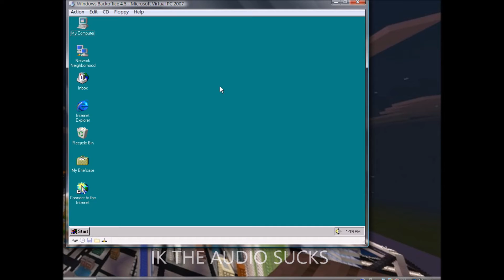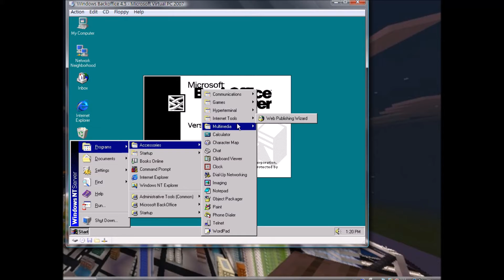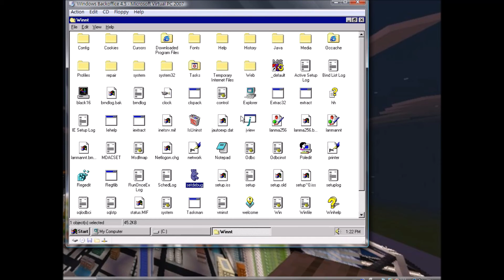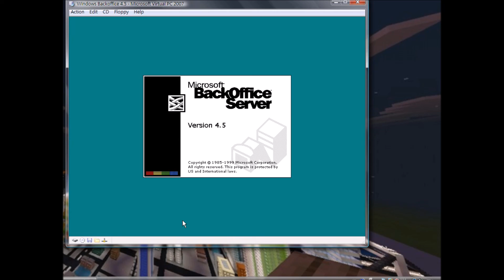Windows BackOffice Server 4.5 (Basically NT 4.0)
This is just Windows NT 4.0 Server with extra addons
I don't know why But i will still put it in Windows Beta playlist even it wasn't a Beta XD
I tried to do Windows Longhorn Server But completely fail